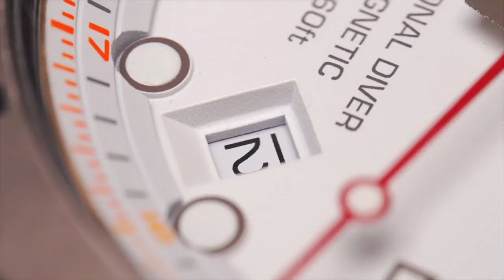Dental Macro Lens Laowa 85 mm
Venus Optics has just announced the Laowa 85mm f/5.6 2x Ultra Macro APO. It is claimed to be the smallest 2x macro for any full-frame camera.

It works with Nikon Z, Canon RF, Sony E and Leica M mounts.

Laowa 85mm f/5.6 2x Ultra Macro APO details:

    specially designed for Full Frame mirrorless cameras
    the most compact 2x macro lens on the market
    259 grams (9.12 ounces), 3.18-inches long by 2.08-inches wide
    the APO design allows the lens to produce photos with minimal chromatic aberration
    made to cast aside the normal bulky and heavy macro lenses that are available without sacrificing image quality
    the lens can focus from infinity to 2x magnification and features a minimum focusing distance of 6.31-inches
    a seven-bladed aperture diaphragm, an angle of view of 28.55-degrees, and a front filter thread size of 46mm
We love dental photography and we love to teach about dental photography.